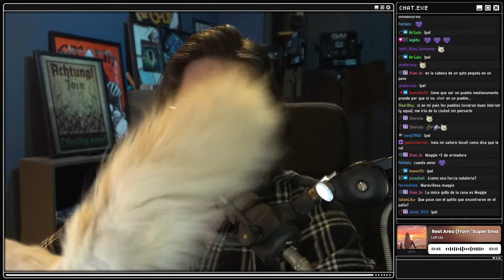Tuvimos CITA con el DOYO